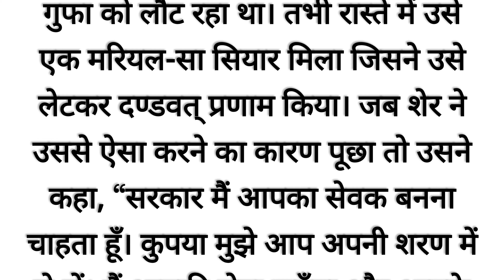पंचतंत्र की कहानियाँ - Panchatantra Tales in Hindi | Moral Stories | Hindi Kahaniya for kids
Watch our Panchatantra Hindi Story collection- पंचतंत्र कहानियाँ. these are the most popular story collection from panchatantra that have fascinated the young and old audience worldwide.

Panchatantra kahaniya presents you the stories from our ancient scripts "The Panchatantra". These stories are written with a motive to teach us various morals and life lessons. We promise to give you the best visual experience of these stories with beautiful characters and attractive presentation.

✿ Story : Panchatantra Tales in Hindi
✿ कहानी - पंचतंत्र की कहानियाँ

Check our other Hindi Kahaniya in our channel if you like it, please comment and share don’t forget to share your feedback.